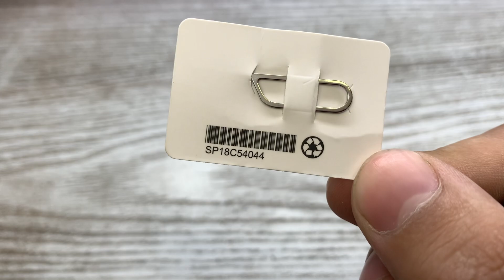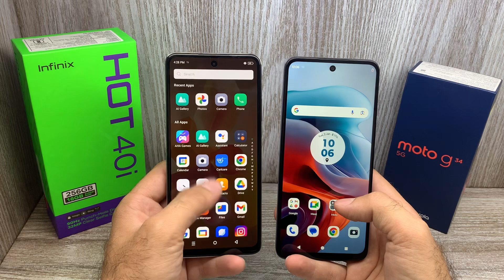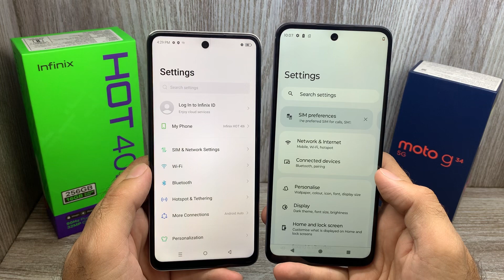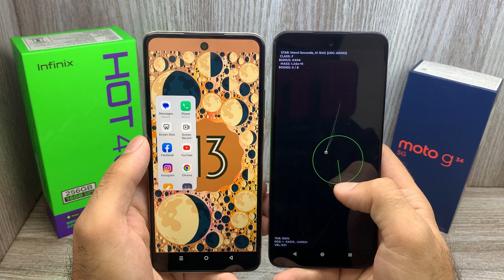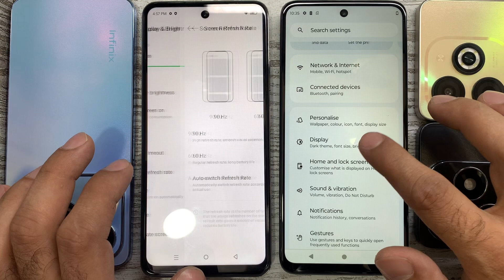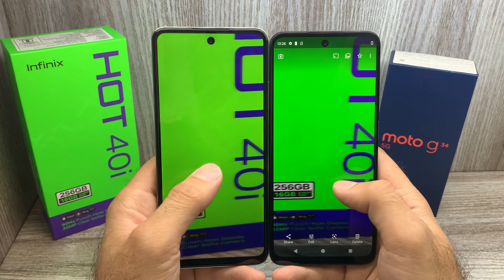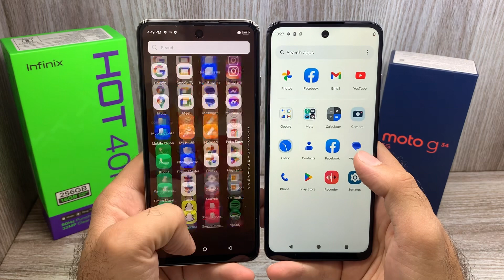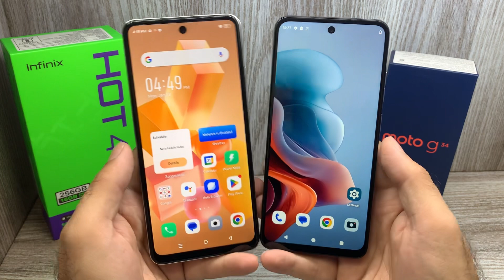Infinix Hot 40i vs Moto g34 5g - Best kaun sa ?